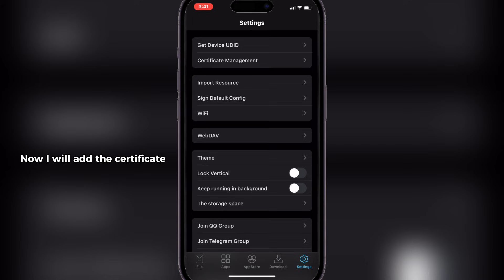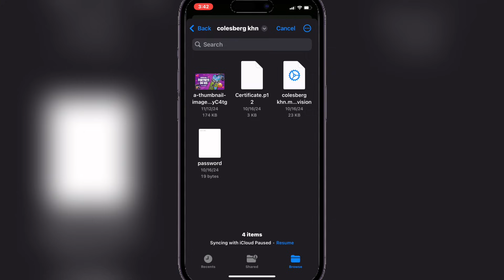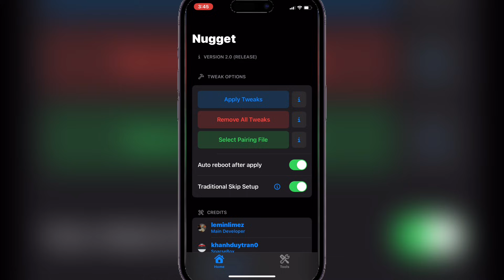Install IPA Files on iPhone & iPad with Esign | Install Paid Certificate in Esign | Esign iOS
Learn how to install IPA files on your iPhone and iPad with Esign, a powerful tool that allows you to sideload apps and install paid certificates on your iOS device. In this tutorial, we will guide you through the step-by-step process of installing Esign on iOS, downloading the Esign certificate, and installing IPA files on your iPhone or iPad. Whether you're an iOS developer or just looking to expand your app library, this video will show you how to bypass the traditional App Store restrictions and install scarlet iOS apps without revoking. Our comprehensive app installation guide covers everything from IPA installation to sideloading using Esign, so you can enjoy your favorite apps without any hassle. Watch until the end to learn how to install Esign on iPhone and iPad, and start exploring the world of sideloaded apps today!

esign ios
esign new update
esign
install esign no revoke
esign no revoke
esign ios 17
esign ios certificate
esign ios app
esign ios download
esign anti revoke
esign ipad
download esign ios
download esign ipad
esign ios 16
install esign
esign latest version
download esign on iphone
esign ios download free
ios esign
how to install ipa file on iphone without jailbreak